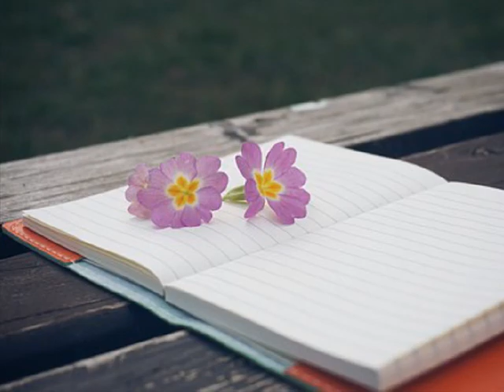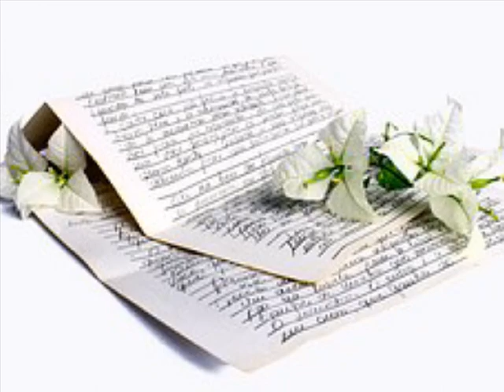구피 ['00 Vol.4] Pain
아무 말도 필요 없잖아
넌 돌아설텐데
나의 눈물도 두고 갈텐데
사랑했던 시간마저도
가벼울 너라면
굳이 내게 머물 이윤없잖아
제발 아픔만을 주고 떠나
상처 주고 가
니가 아닌 행복 없다는 걸
믿지 못하게
내게 마음만을 주고 떠나
두번 다시는
너를 사랑해선 안될테니까

미안해도 소용없잖아
다 끝난 일인데
이미 어긋난 인연일텐데
나와 함께 했던 날보다
행복할 너라면
더는 너를 잡을 힘이 없잖아
상처 주고 가
믿지 못하게
내게 미움만을 주고 떠나
두번 다시는
같은 하늘 아래
이제 나와 너 왜 둘인지
이해할 수 있을때까지만
잊어 주겠니
혹시 너를 찾아가게 되도
모른다 해줘
나를 사랑한 넌 없을테니까